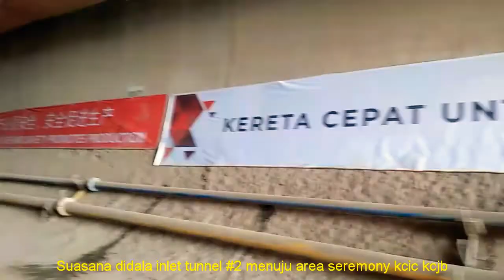Update Kereta Cepat Seremony Tunnel #2 Purwakarta Telah Tembus 21Juni 2022 full vesi